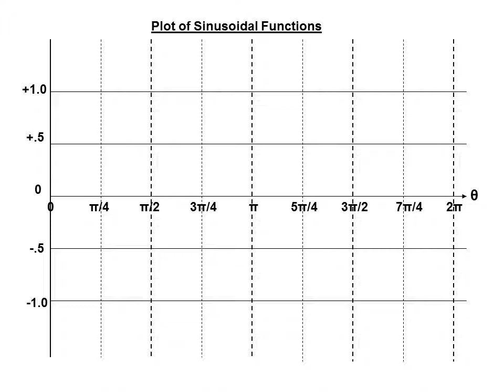Sinusoid Plot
Professor Bob explains...